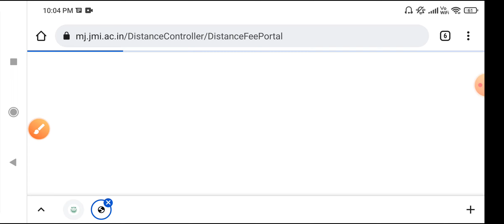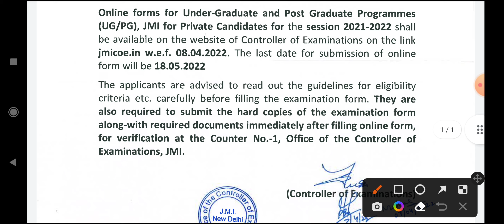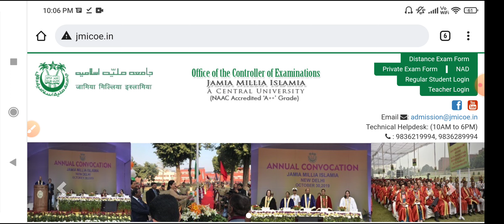Jamia Millia Islamia Admission 2022-23 |Jamia Admission, Notification, Dates, Eligibility, Fees 2022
How to Fill Jamia Millia Islamia Application Form 2022 | jamia admission form 2022 kaise bhare

Jamia Admission 2022-23 Form| Jamia Millia Islamia application form 2022 | Jamia Entrance Exam 2022